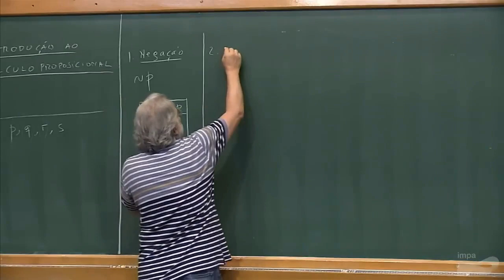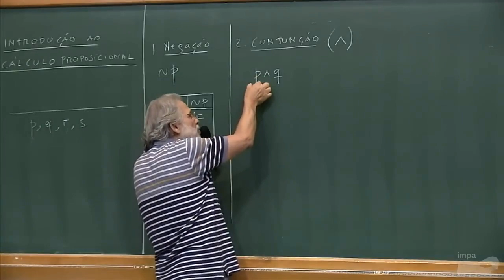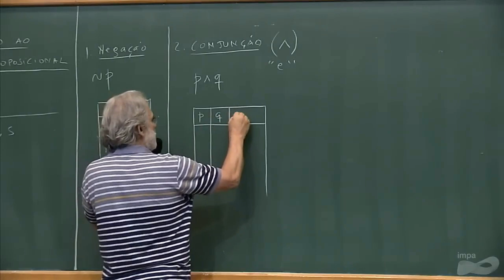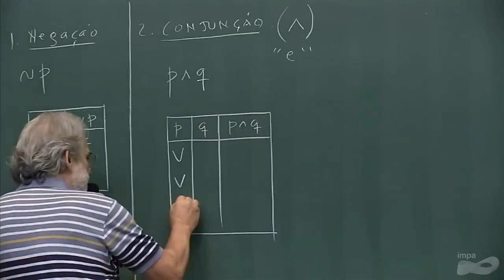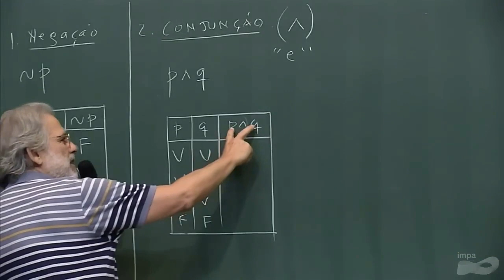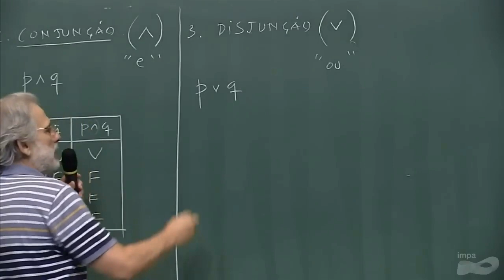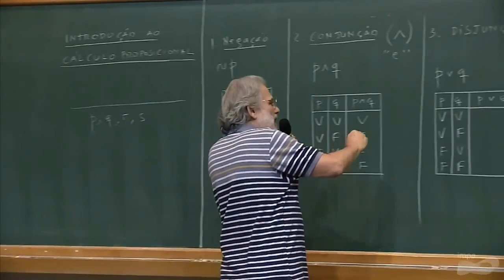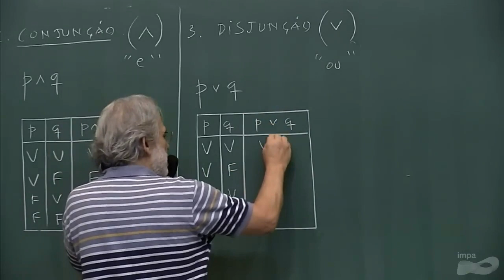DIFERENÇA ENTRE "E" E "OU" NA LÓGICA | Antonio Branco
PAPMEM - Janeiro de 2019 - Lógica para o Ensino Médio